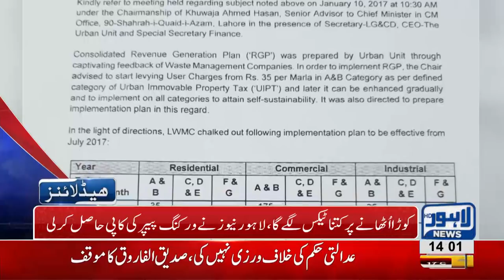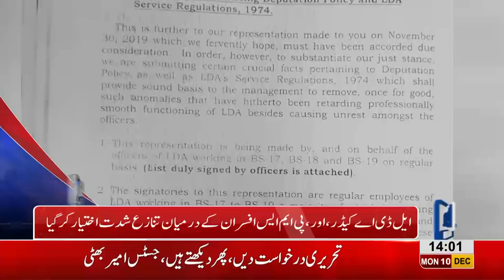02 PM Headlines Lahore News HD – 10th December 2018